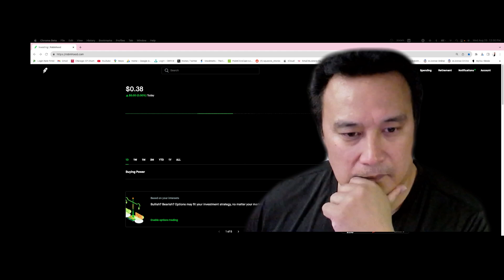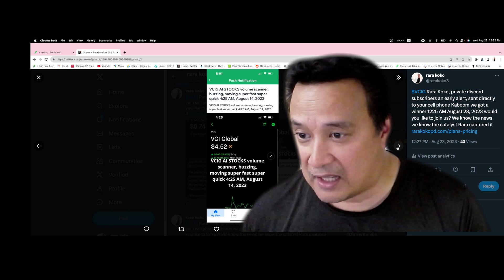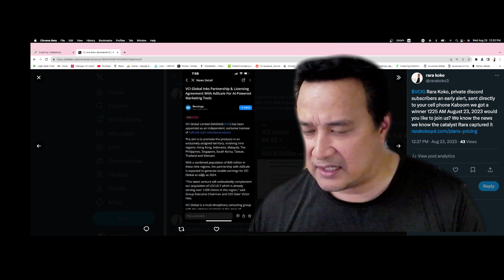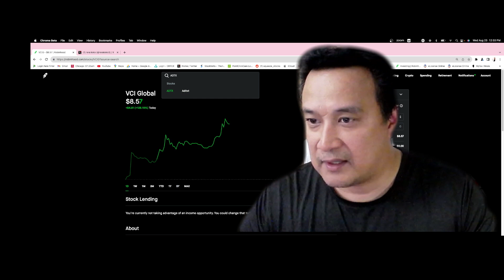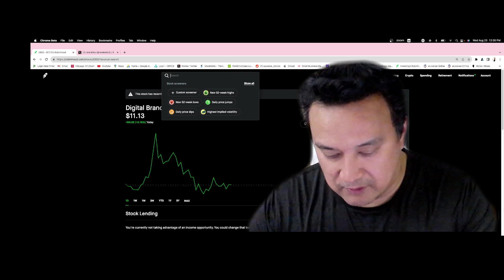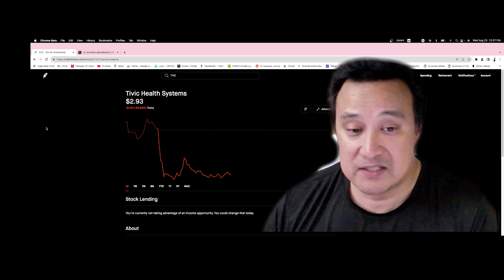THESE ARE THE STOCKS THAT WILL MAKE RETAIL LOTS OF MONEY